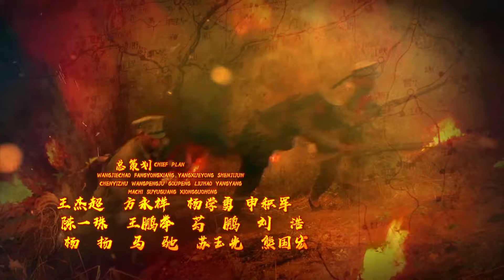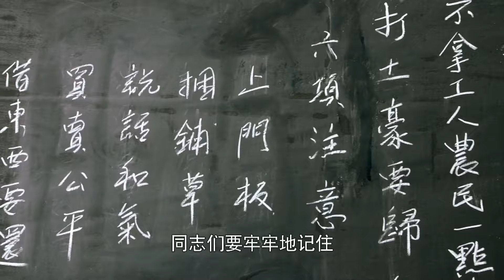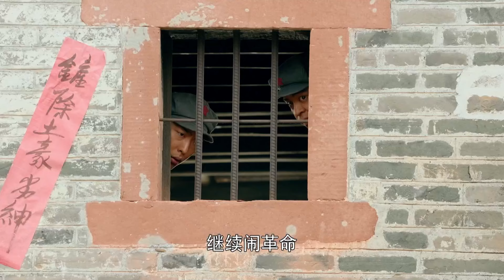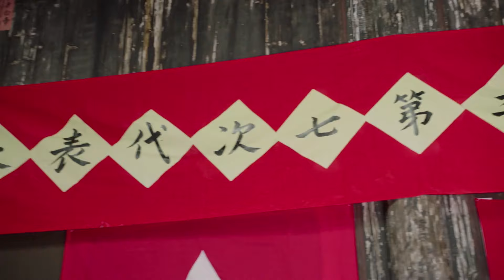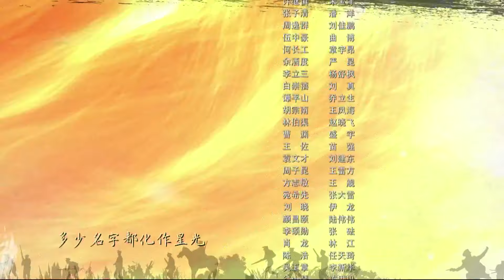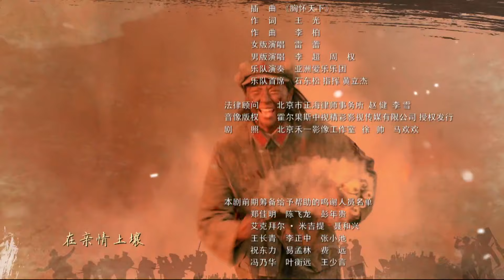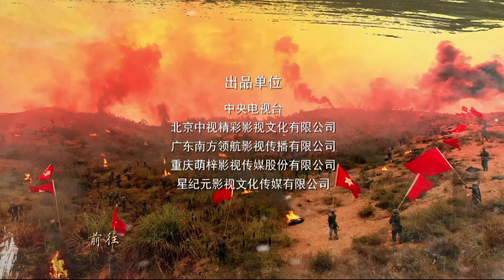【🔥革命/战争】《热血军旗》29 | 毛泽东开启建军大业 热血男儿点燃革命之火 | 黄海冰 郭广平 周惠林 曹磊 刘晓洁【捷成华视悬疑剧场】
导演: 张多福
主演: 黄海冰 / 郭广平 / 周惠林 / 曹磊 / 刘晓洁 / 毕彦君 / 刘小锋 / 傅程鹏 / 程愫 / 赵荀 / 徐洪浩 / 夏侯镔 / 嵇道青 / 孙美玲
类型: 剧情
制片国家/地区: 中国大陆
语言: 汉语普通话
集数: 30
单集片长: 45分钟

剧情简介：
　　1927年中共中央政治局“八七”会议前后，中国共产党以毛泽东、朱德等为代表的先驱们，积极开展了创建人民军队的探索和实践。1927年8月1日南昌起义成功后，部队实施战略转移南下广东，在潮汕地区遭到反动派血腥镇压，朱德等率领仅剩的革命火种进行饶平整编，蜇伏粤北，苦苦寻找革命的方向。9月9日，毛泽东领导发动了秋收起义，后部队转战江西永新，在三湾村进行了改编，将党支部建在连上，确定了上井冈山建立革命根据地的行动方向。1927年冬，农民运动在湖南蓬勃发展，朱德率部乘机挺进湘南，掀起湘南暴动，百万农军揭竿而起。1928年4月，朱德率湘南起义军和毛泽东领导的红军在井冈山胜利会师，中国共产党领导的人民军队进一步发展壮大。革命的星星之火，终于成燎原之势。